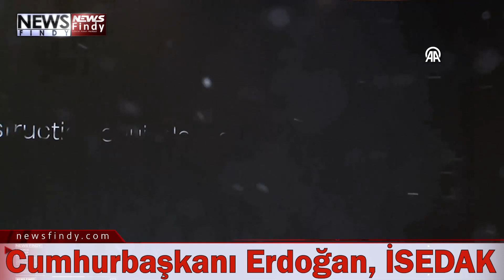Cumhurbaşkanı Erdoğan: Türkiye Cumhuriyeti şanla, şerefle, başarı dolu geçen bir asrı geride bıraktı